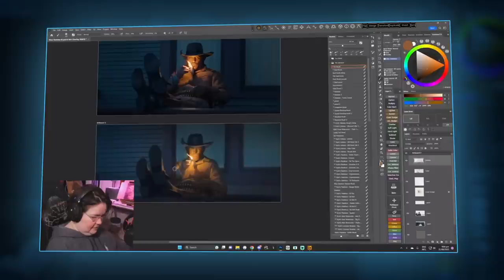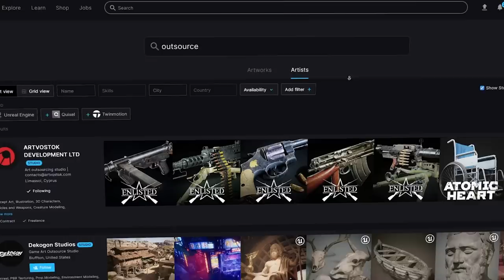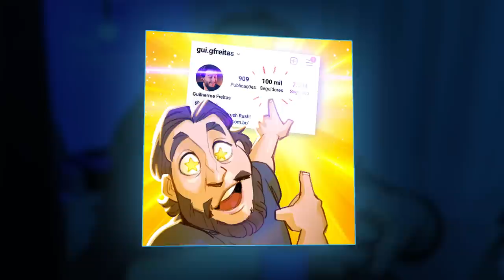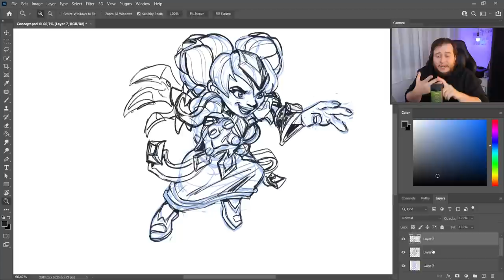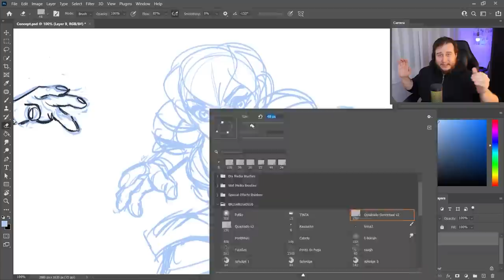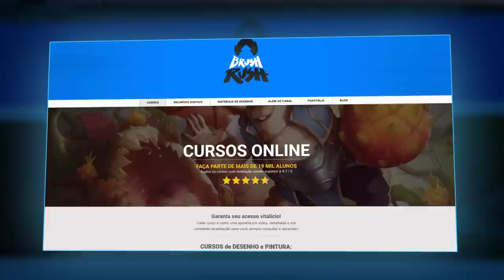Fiz TRÊS CARTAS de HEARTHSTONE para a BLIZZARD! ZEREI a VIDA?